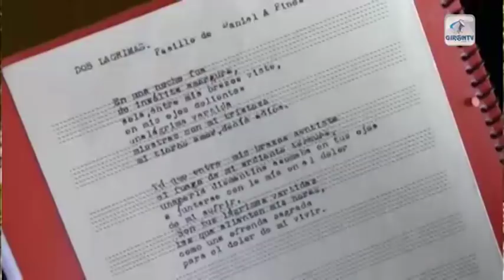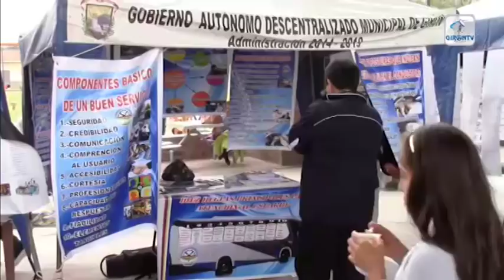Notigirón, emisión 19 de febrero de 2018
Los titulares para la emisión informativa de hoy en el semanario informativo Notigirón a partir de las 19h00:

LDCG podría donar sus predios al GAD de Girón para proyecto deportivo asegura alcalde.
Encuentran cuerpo de mujer colgado de un árbol en San Gerardo.
Camioneta se estrelló y arrastró puerta del camal.
Hoy en vivo estaremos dialogando con Sandro Pesantez sobre vialidad y tasa de seguridad alimentaria de la Prefectura del Azuay.
Vida de Daniel Pinos, autor del himno a Girón será gravado en un video documental.
Ministerio de Educación promueve Bachillerato a distancia modalidad virtual.
XI Cabalgata cívico militar se cumplió sin novedades.
En Portete la Orquesta Sinfónica estrenará obra dedicada a la gesta de Portete.
Sindicato de Choferes presentó Casa Abierta.